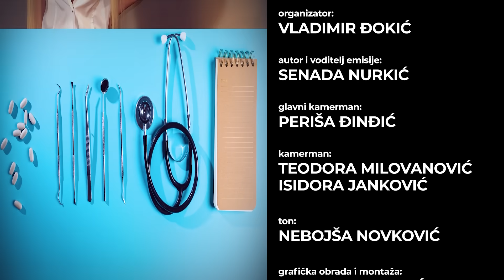"Maja siri BAKTERIJE! Car, Bilal, Janjus i Stanislav SVI SU JE J***" "BebicA nije preboleo Miljanu!"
druge kanale.